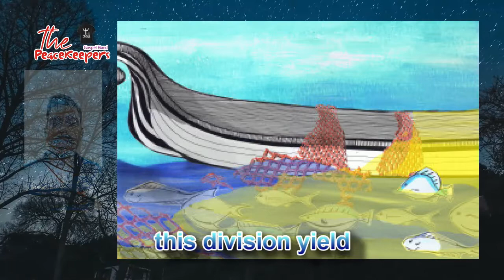Kingdom of Heaven (Matthew 13:44-52) Sunday Gospel Ft. Udit, Gospel- Fr Jose ✝️✝️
Kingdom of Heaven (Matthew 13:44-52)
Sunday Gospel
Ft. Udit, Gospel- Fr Jose